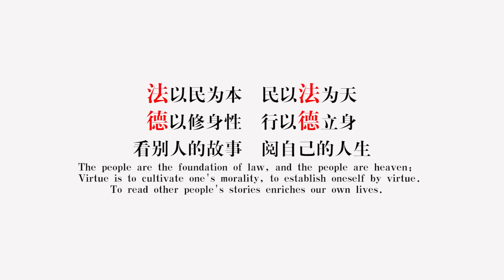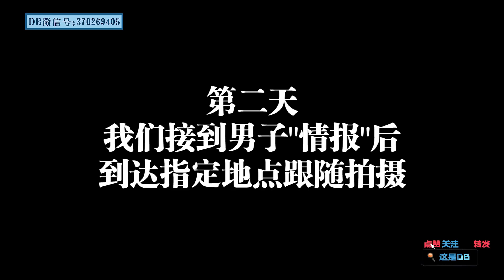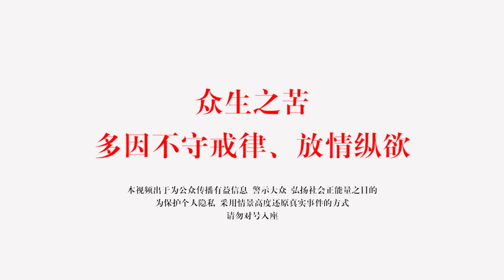高手！女子出轨总裁竟是老公指使！甘心当绿奴只为钱！DB:和我拼你有这个实力吗？！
前世五百次的回眸才换来今生的擦肩而过，而今生这个陪伴自己的妻子，却拱手让人，自己甘心当“绿奴”！百年修得同船渡，千年修得共枕眠，两个人能走到一起是今生莫大的缘分，你可还曾记得在婚礼殿堂上，无论富贵、贫穷、生病、健康都要牵手一生的誓言？而今，这令人汗颜的事实就是亵渎婚姻与爱情的最佳佐证！人这一生一定会经历许多，有一马平川，自然也会有波澜。记住，无论时光流逝，苍海沧田，继续怀揣美好，不忘初心！

↓进一步支持和赞助的朋友可以通过以下方式，不胜感激↓
如果你喜欢我们的内容，不要忘记和身边的朋友和家人分享！爱你们，么么哒！